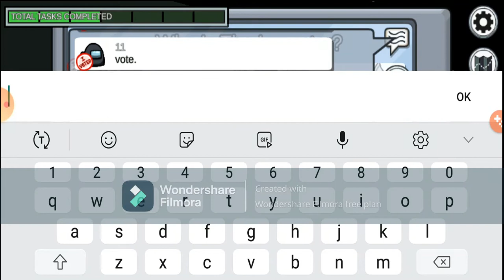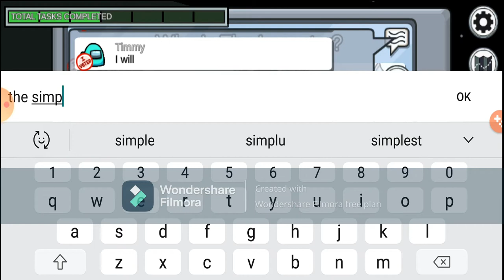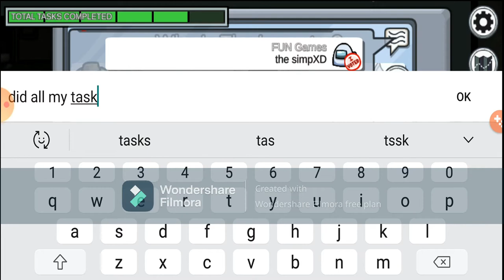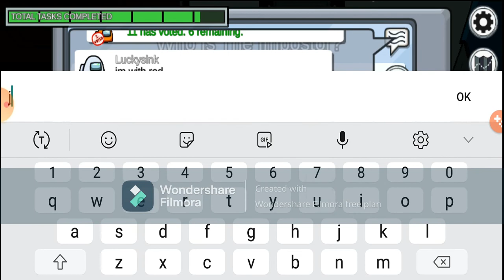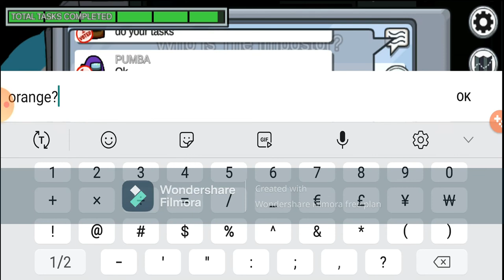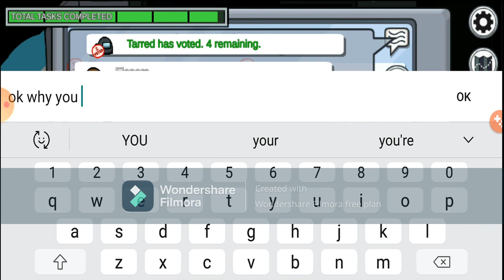PUMBA was not the impostor FUNNY AMONG US PLAY *i had PUMBA in my game * 😱😱